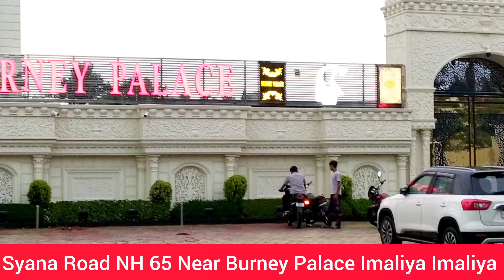Syana Road NH 65 Bulandshahr Near Burney Palace Imaliya : ❤️ बारिश के पानी से तालाब बनी सड़क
Your Query:

Bulandshahr Syana Road
Syana Bus Stand
Syana Road NH 65
Road Safety
Road flooded
BDA
Bulandshahr Development Authority
DM Bulandshahr

अपने सफर का नया अनुभव ग्रहण करें! हमारे नवीनतम वीडियो में, हम Bulandshahr Syana Road (NH 65) पर Burney Palace Imaliya के नजदीक बारिश से बनी तालाबों से भरी सड़क की खूबसूरत यात्रा कर रहे हैं। देखिए कैसे बारिश के पानी ने Nature का एक अनोखा अपूर्व नज़ारा तैयार किया है। चलिए चलते हैं इस उत्कृष्ट दृश्य और प्रवेष की तालाबों से भरी विशेष यात्रा पर।

इस अद्भुत सफर को देखना न भूलें! Bulandshahr Rainy Road Trip

+ Discover the mesmerizing Bulandshahr Syana Road NΗ 65, right near the iconic Burney Palace

🌧️✨ Discover the mesmerizing Bulandshahr Syana Road NH 65, right near the iconic Burney Palace Imaliya! In this video, we take you on a breathtaking journey through the stunning transformation of the road into a beautiful pond, thanks to the recent rains. 🚗💧 Witness nature’s wonder as rainwater creates a picturesque scene that captivates the heart! Bulandshahr RainySeason NatureBeauty 🌟🚀